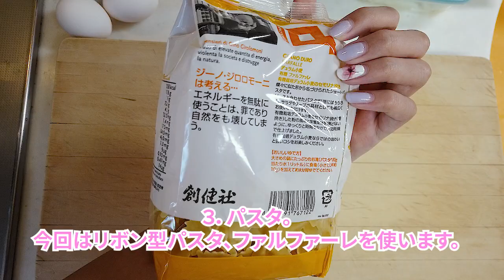Belajar masak bareng Honomi di Homestay Jepang🍳 ほのみ先生に料理を教えてもらいました🍝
いらっしゃいませ！ステフィです

Di video ini aku diajarkan cara memasak yang benar bareng sahabatku Honomi! Aku jaraaang banget masak dan selalu pilih yang simple kalopun terpaksa harus masak sendiri🍳 hasilnya bakalan gimana yaaa🤣
Kalian bisa comment masakan apa yang harus ku coba masak selanjutnya!

In this video, me and my bestie Honomi, will teach you how to cook properly! Although, the truth is, I rarely cook anything unless I really have to🍳 I wonder how it will turn out🤣 Please leave a comment if you have some recipes for me to try cooking!

今回は大親友のほのみに料理を教えてもらいます。
私はほとんど料理やらなくて、作らなきゃいけない時でも超シンプルなものしか作ったことないので🍳、、、どうなったでしょう🤣
次、何か作ってほしいものがあったらコメント欄にリクエストお願いします！

Stephanie Pricilla Indarto Putri ( Stefi JKT48 )
ステファニー　プリシラ　インダルト　プトゥリ

dan
Special extra
Susu🐶

またお越しくださいませ！